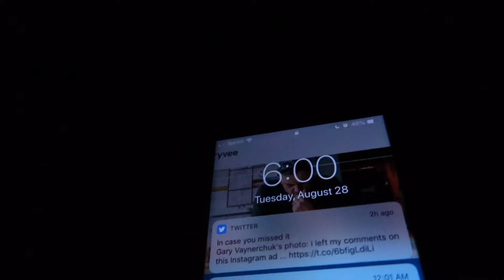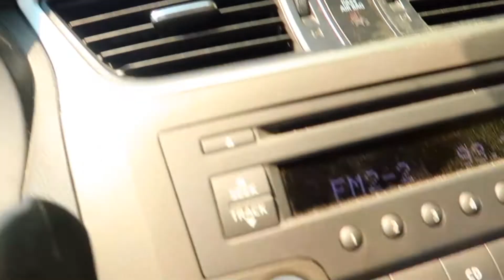Back In School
A college student bringing a fun/ weird twist to lifting. Prepping for a show in August 2018. First show ever and couldn't be more thrilled about it. Here to brighten your day and show you what it means to be apart of the boat shoe lifestyle. Accepting my differences and bringing them forward. Everyone has a story and I want to hear it and bring everyone together because no matter how weird or different you may think you are.YOU AREN'T! Join the boat shoe family where your differences/being weird or yourself in encouraged.

Boat Shoe Bobby

Song:

Ending:
 by Kenny Gonzales

GENERIC MUSIC
CINEMATIC Music
lively lurking modern modern catchy mysterious mystery
cinematic music epic music genric music free sound emotional music